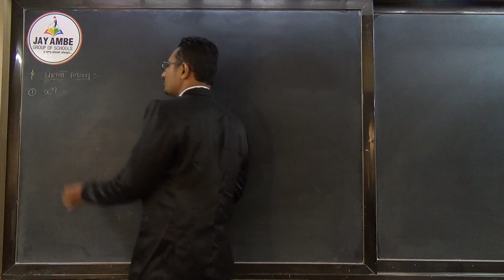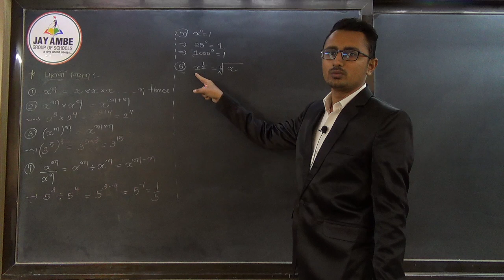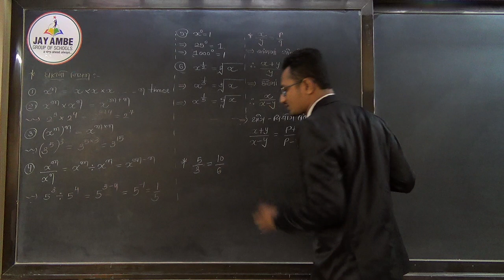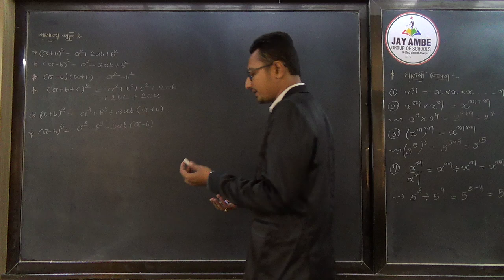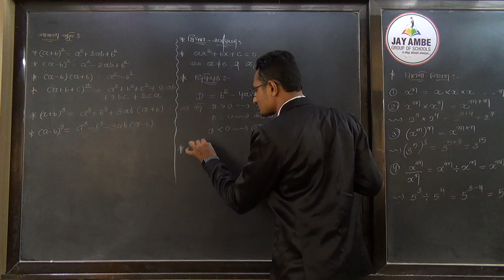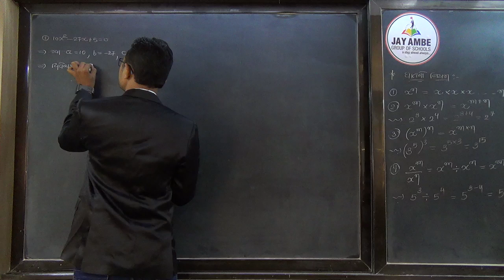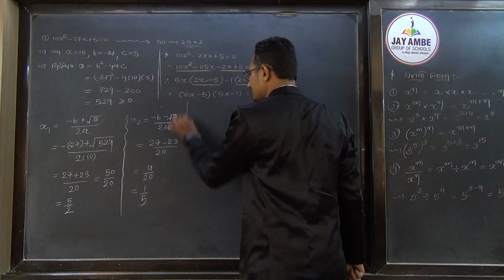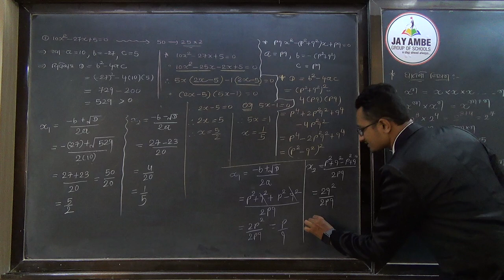STD 11 JEE NEET PHYSICS BASIC VIDEO 1